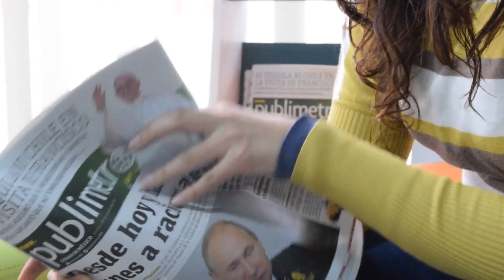The Police SEARCHED Endlessly For The MISSING Girl. What The POLICE DOG Did, Will SHOCK You!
They searched endlessly for the missing girl,  then saw what the family's pit bull had done.  After two-year-old Charlie Campbell and her dog Penny went missing for nearly two days,  those searching feared the worst.  Presumably,  out in the open and only with a canine for company,  things might seem bleak for the little girl.  But then a man noticed something in the front yard of his home and didn't hesitate to call the police.